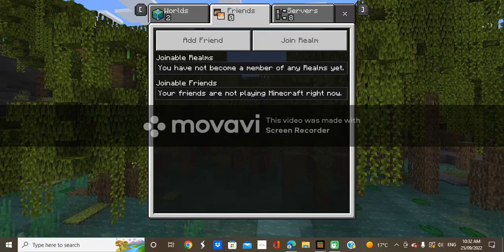WORST PVP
GAMING PVP